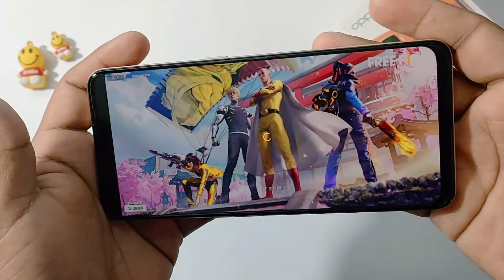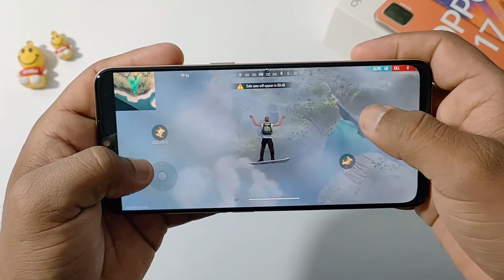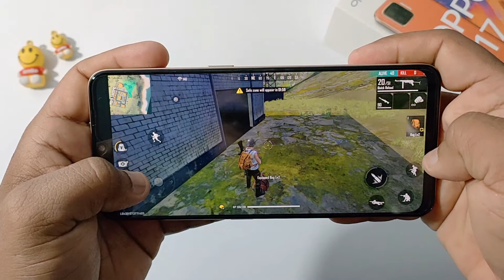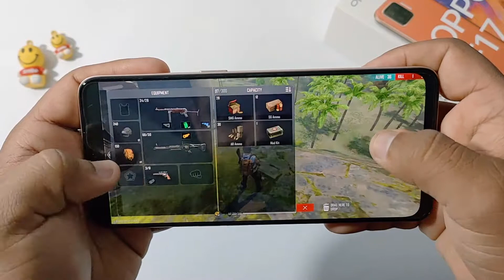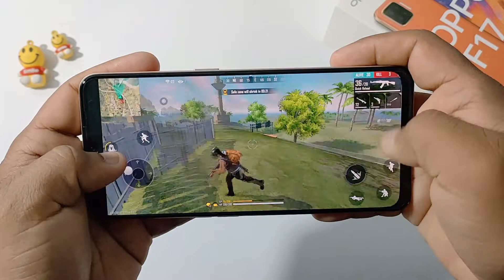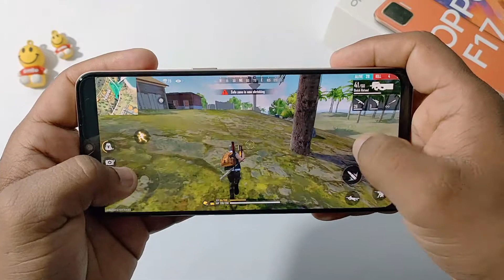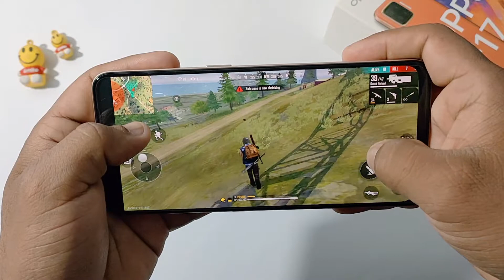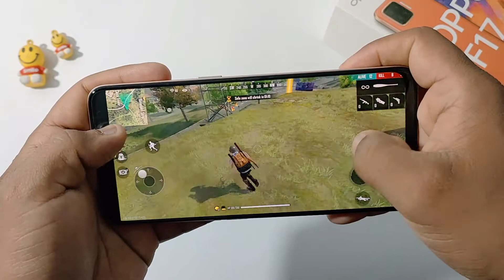Oppo F17 Garena Free Fire Test Game | 8GB Ram